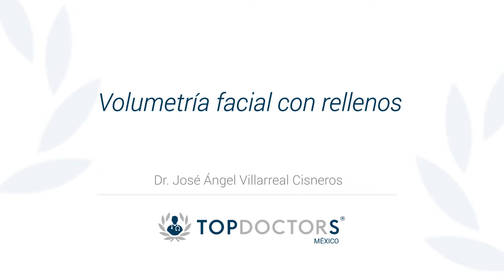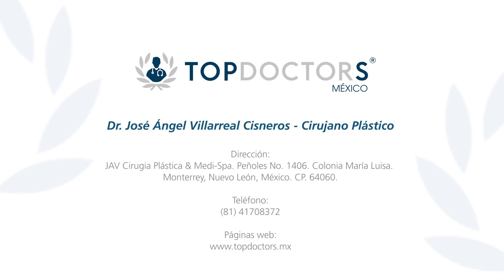Volumetría facial con rellenos – Dr. José Ángel Villarreal Cisneros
Conoce todo lo relacionado con la volumetría facial con rellenos, a través del Dr. José Ángel Villarreal Cisneros, quien es especialista también en cirugía estética después del parto, tratamiento mejor conocido como Mommy Makeover.